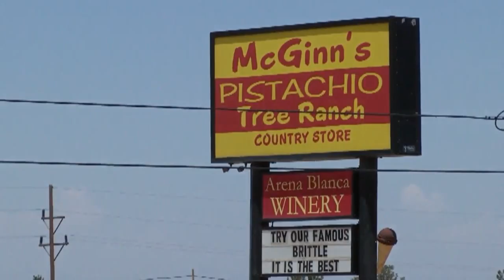New details released about suspect in Alamogordo hostage case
In a criminal complaint, Alamogordo Police say Scroggins shot and wounded a man at a mobile home park eleven miles away from the pistachio farm -- then led deputies and police on a chase until he crashed outside McGinn's. - Source